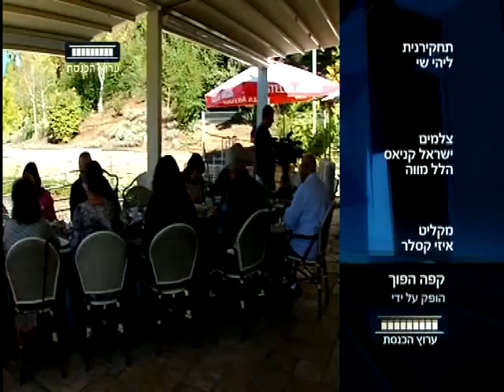ערוץ הכנסת - קפה הפוך עם פנחס ענברי, 23.11.14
עמנואל הלפרין משוחח עם הפרשן הפוליטי פנחס ענברי.
"קפה הפוך", כל ראשון ב-22:30 בערוץ הכנסת - ערוץ 99.